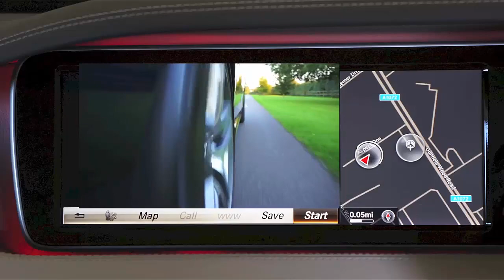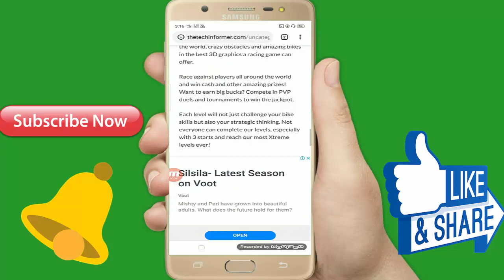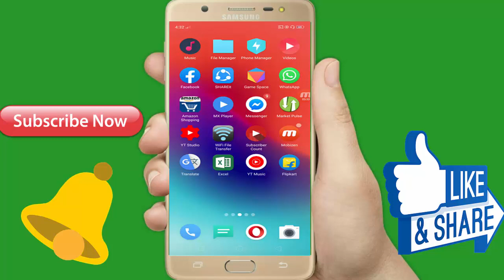एक गेम बहुत मजेदार है इसको एक बार जरूर देखिए